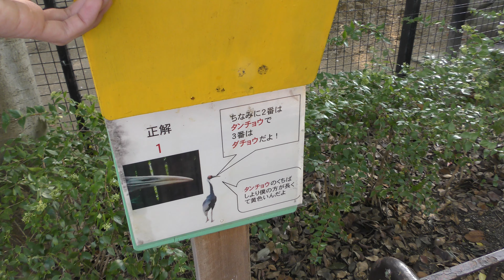マナヅル (王子動物園) 2019年10月27日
マナヅル (王子動物園)

□ マナヅル
英名：White-necked crane
学名：Grus vipio

■ 撮影場所
王子動物園 (兵庫県)
Oji Zoo